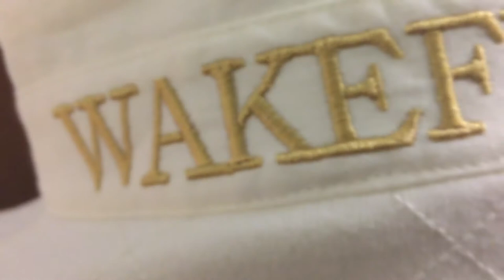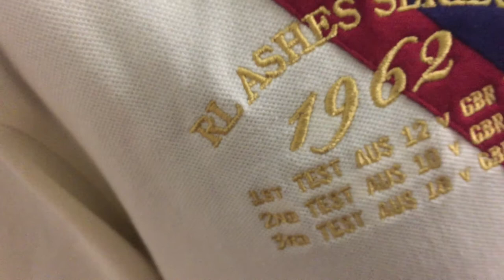THE HALL OF FAME COLLECTION BY ELLIS RUGBY - NEIL FOX (WAKEFIELD TRINITY & GREAT BRITAIN)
Neil Fox enjoyed a career that spanned over 20 years during the 60s and 70s and is the all-time record points-scorer in the games history. He notched up over 500 appearances for Wakefield Trinity during their golden years.

The Neil Fox Hall of Fame collection includes a Polo and Jersey inspired by Fox’s performance for Wakefield Trinity where he scored a Cup Final record 20 points (two tries and seven goals) in the Wembley Challenge Cup final in 1960.

In addition a superb Great Britain Rugby League Polo and jersey inspired by Fox’s contribution to the 1962 Great Britain Ashes Test winning team down under. He partnered Eric Ashton in the Centres and the tourists wrapped up the series 17-10 in the second Test.

With every sale a donation is made to the charity Rugby League Cares that helps players transition out of the sport, and supports players past and present who are enduring poor health or hardship.